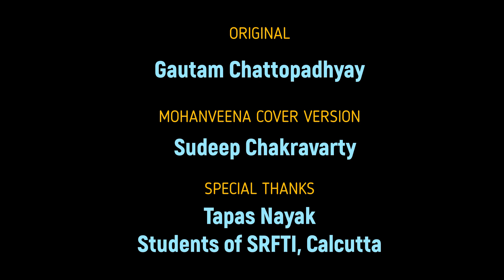Gautam Chatterjee TELEPHONE cover by Sudeep Chakravarty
Gautam Chatterjee's TELEPHONE cover in Mohanveena, by Sudeep Chakravarty, SRFTI Second Batch student. Part of a tribute blog post on our beloved mentor and teacher Gautam-da.